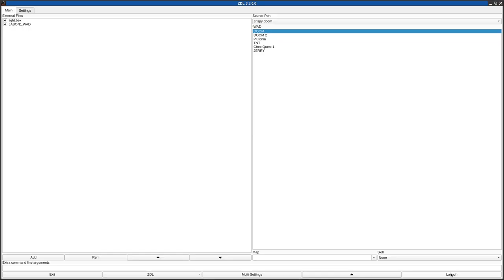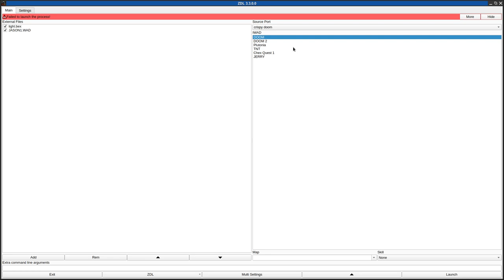DOOM 1 - JASON1.WAD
added to the Hall of Shame. I have no idea how you mess up a WAD this badly, but Jason found a way.
called "Life In The Fast Lane (Part One)" in the /idgames FTP.
created by Jason Andrew Hill on January 11th, 1997 (according to doomworld; the file is dated 1988).
from the .txt file included with the WAD:
"The Wad You Are Playing Is Made Out Of Scratch. Here Is The Story:

The Day Was Like Any Other Day. Where You Just Sit Around And Have The Best Darn Time In The World When You Heard People Yelling And Screaming. You Go See What Is Going On And You See The "Bad Boss". So The World Started Turning Into The "Bad World". Where Humens Get Turned Into Slave. Execpt For You. So You Are Going To Save The World From The "Bad Boss"."